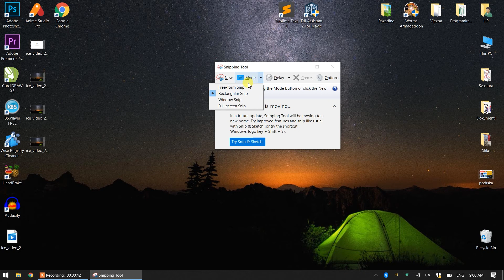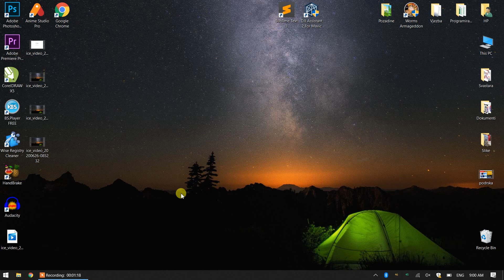Kako napraviti sliku sadržaja ekrana na računaru - print screen - screenshoot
Kako uslikati i sačuvati sadržaj ekrana na računaru / laptopu ?
Na kanalu imate mnoštvo kratih i jednostavnih uputstava za česte probleme i osnovne stvari koje bi svako trebao znati. Hvala! :)